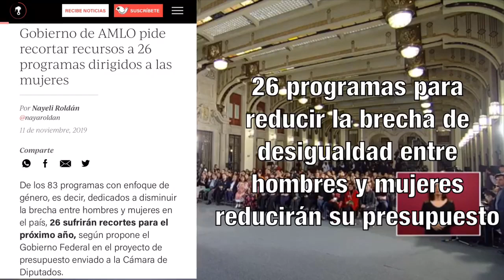Otra firma de acuerdo que sólo sirve para la foto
Hay q ser muy cínico para firmar un Acuerdo por la Igualdad cuando se quitan estancias infantiles, se reduce presupuesto en salud y prevención de violencia y en 26 programas más para reducir la brecha de desigualdad entre hombres y mujeres y no se garantiza el derecho a decidir!